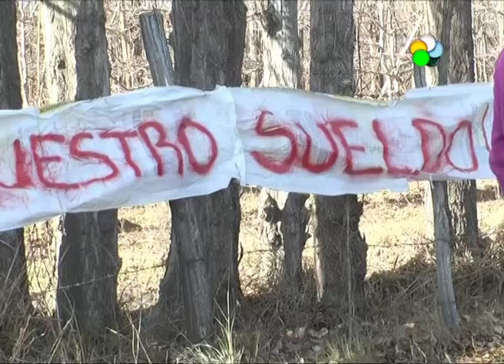Godoy - Ceden aserradero a los trabajadores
Ayer veíamos la protesta de trabajadores de un aserradero de Godoy por la falta de pago de sus salarios. Hoy, la empresa reconoció que mantiene una deuda de $40 mil con cada uno de sus empleados. Son 20 trabajadores. Entonces, decidieron ceder las instalaciones para que lo trabajen los empleados. Hablamos con Carlos Aillal, Sec. Gral. de Aserraderos